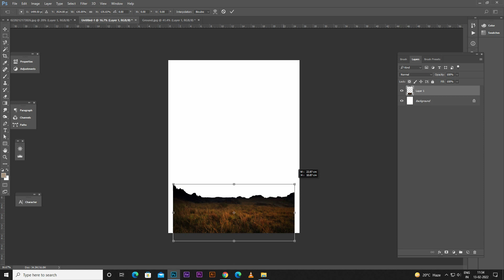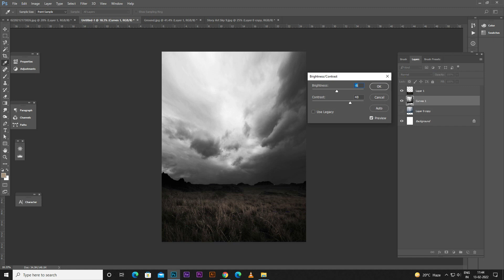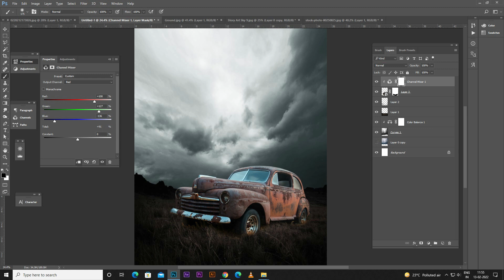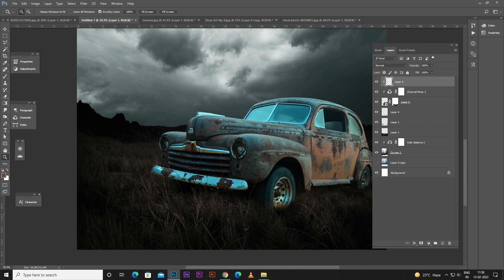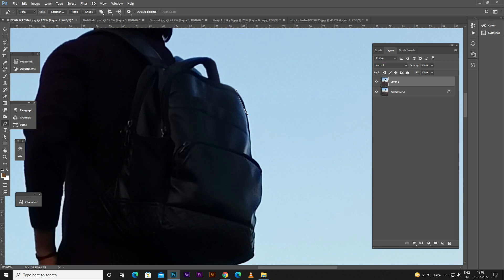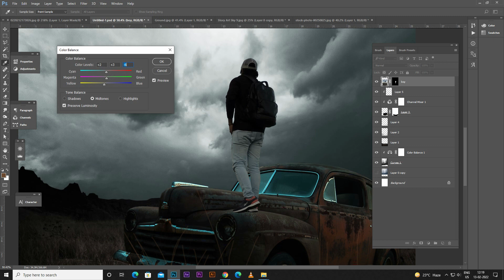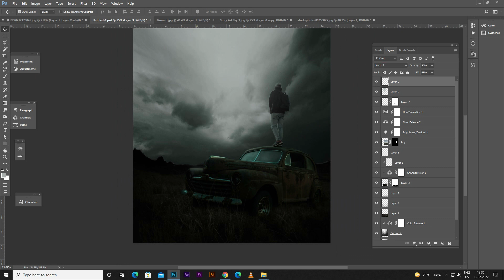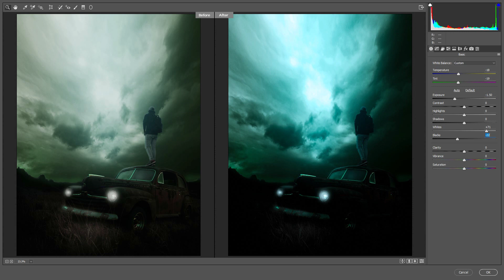PHOTOSHOP TUTRIOL IMAGE MANUPLATION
About Video - Photoshop Tutorial | Image manipulation Work
Hi Guys
I Create a short and simple way to create a photo manipulation work.
I used some simple tricks & techniques to create this work